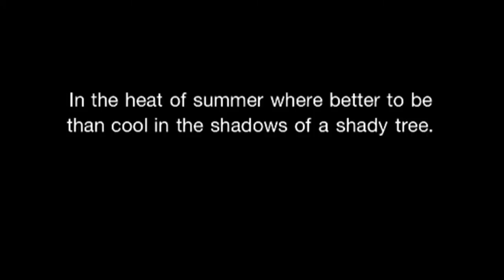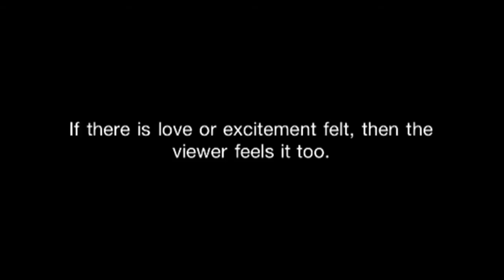Ros Psakis - A Painting Demonstration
A painting demonstration of cows. Titled 'Midday Shadows - Richmond' by Ros Psakis - Artist and Tutor. How to. Step by step demonstration.